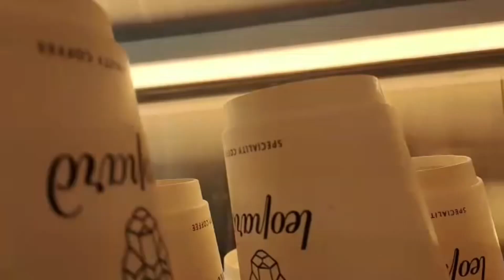HOW QUIET LIFE EXPERIENCE IN LIVING AT THE MIDDLE OF DESERT AT MADINAT ZAYED WESTERN REGION.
"I like to use the hard times in the past to motivate me today."